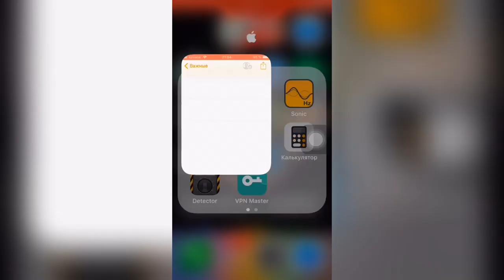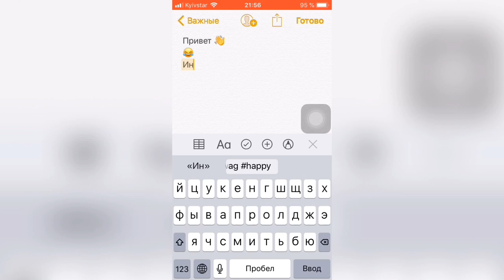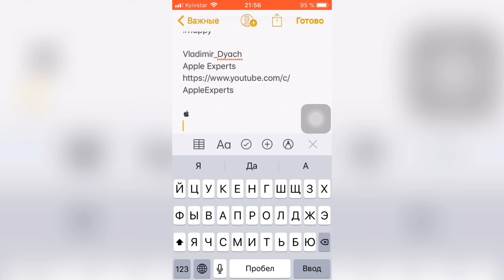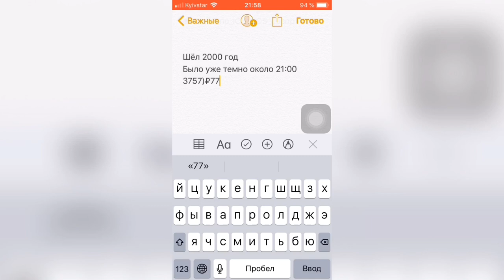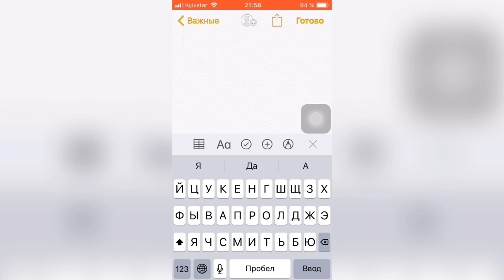📇Клавиатура iPhone/iPad использование на 100%📇 - Apple Experts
Максимальное использование вашей клавиатуры на устройствах  Apple - iPhone, iPad, поможет сократить время в заполнении анкет, отправки шаблонных сообщений и много другого!